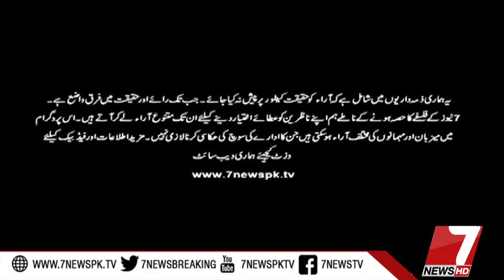Capital Front 20 December 2018 |7News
Timings Friday to Sunday @ 8:05 pm